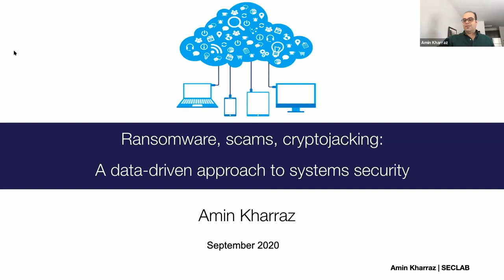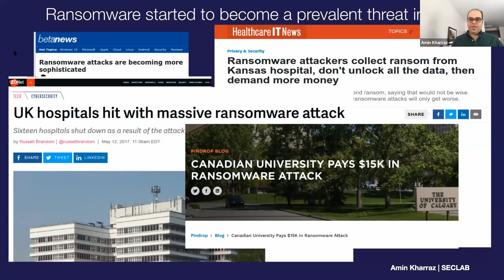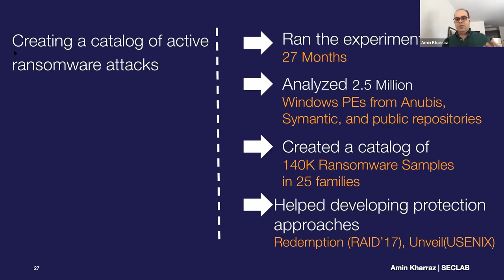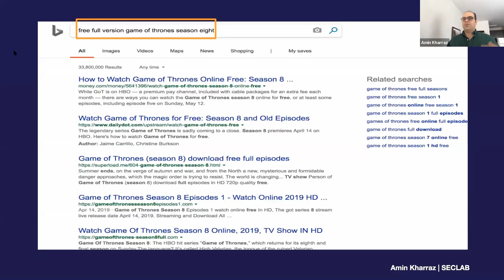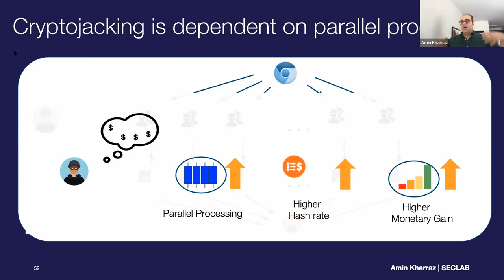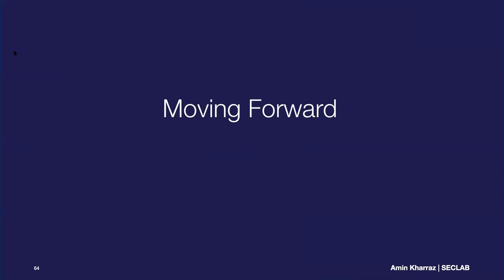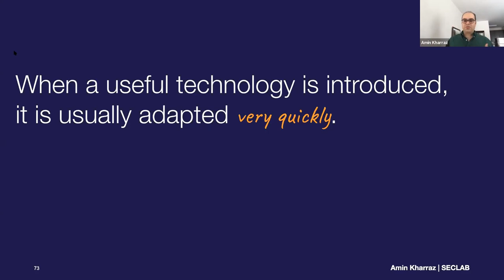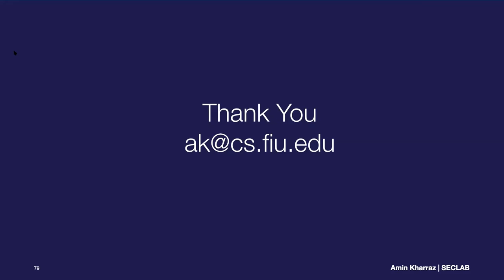Ransomware, scams, cryptojacking: A data-driven approach to systems security - Amin Kharraz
Organized cybercrime occurs in different forms and has become more frequent and consequential. How do we quickly, accurately, and comprehensively identify these threats? How can we reduce the attack surface and improve defensive agility? The necessary steps to make meaningful progress and answer these questions require integrating 1) a variety of scientifically rigorous empirical methods including user studies, machine learning, and code analysis to translate an abstract concept into quantifiable information, and 2) data-driven approaches to enhance the agility of defenders to respond to these attacks.

In this talk, I will highlight the contribution of empirical methods to systems security with three examples from my work. I present systems to uncover and explore three large-scale adversarial activities including ransomware, online scams, and in-browser covert cryptomining. I illustrate how data-driven approaches offer empirical techniques to study contemporary security incidents by exposing underlying aspects of these threats, leading to more effective defensive techniques and security models that are more closely aligned with today’s cybersecurity landscape.

Amin Kharraz, Ph.D., is an assistant professor in the School of Computing  and Information Sciences at Florida International University. An overarching theme of his research is to enable evaluating security and privacy implications of emerging technologies and build solutions to discover them in a scalable and reliable manner. He is the founder of the Secure Systems Lab  (SecLab) at FIU where he focuses on building systems to study security problems including evasive malware attacks, web and browser security, social engineering, and cyber crime. Amin’s work has helped to develop techniques to protect users from important security problems, including ransomware, and guide the design of new defense systems. His research has been distinguished with a best paper award at the Web Conference (WWW) in 2019. He regularly serves in the Program Committees of top security conferences.